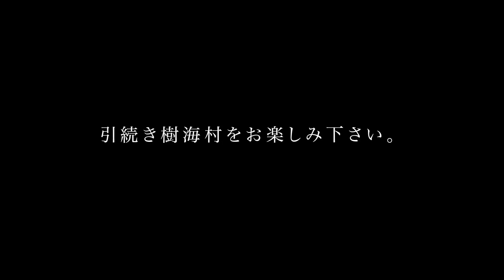【メイキング映像】樹海村セット完成まで。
最初の樹海村の様子です。

【1日目】 地図にない村 ｜ 樹海の奥地にある、少し不思議な村で1週間生活してみた。